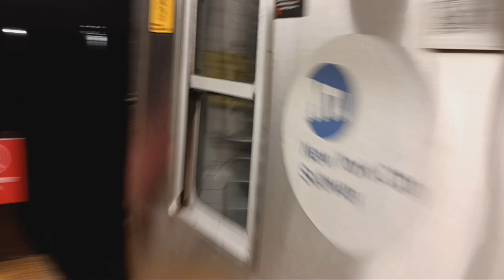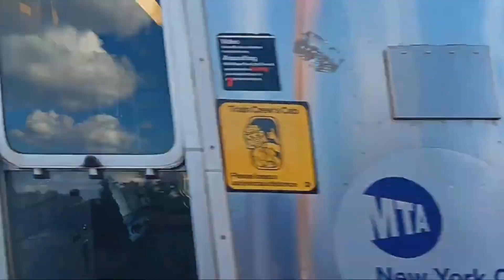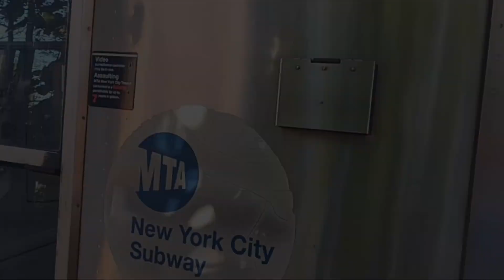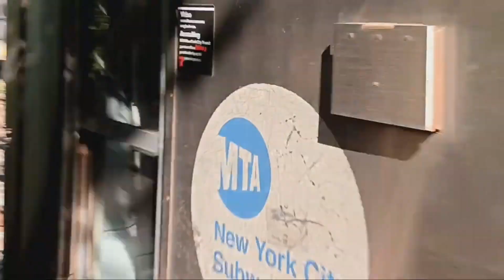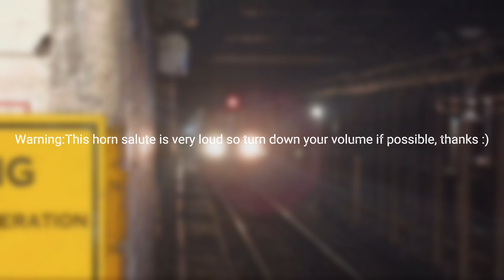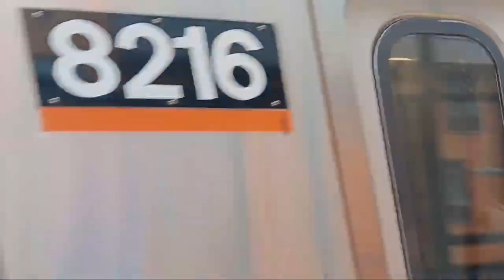BMT Lines: Mighty Horns Unleashed - Epic Salute Compilation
The BMT Lines Include,Q,Franklin Shutttle,L & J Trains
Next Video:IND Lines - Horn Salute Compilation
Goal:1,500
Welcome to the ultimate compilation of the "BMT Lines: Horn Salute Compilation"! Prepare to be blown away by the sheer power and majesty of the mighty horns unleashed in this epic salute compilation. In this video, we've gathered the most awe-inspiring moments captured from various BMT Lines fleet, showcasing their impressive horn salutes that will surely leave you amazed. Whether you're a horn enthusiast or simply fascinated by the captivating sound of these powerful machines, this compilation is a treat for the senses. Sit back, relax, and immerse yourself in the symphony of magnificent horn blasts, as multiple BMT Lines vehicles assert their presence with resounding authority. The compilation features a diverse range of horn variations, from thunderous blasts to melodious tunes, each showcasing the unique character of these awe-inspiring machines. Join us as we take you on a breathtaking journey across different locations, capturing rare encounters and exquisite moments where these giants of the road unleash their vocal prowess. Our meticulous selection guarantees an unforgettable experience and ensures you won't miss out on any astounding horn salutes. Whether you're a fan of transportation, an admirer of mechanical marvels, or simply looking to satisfy your curiosity, this "BMT Lines: Horn Salute Compilation" promises to deliver an enthralling audiovisual spectacle you won't soon forget.